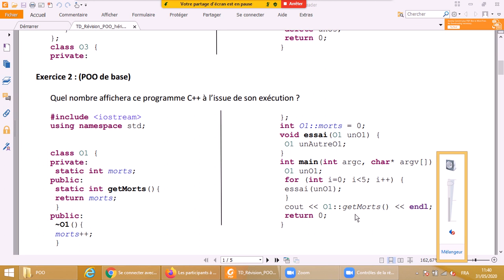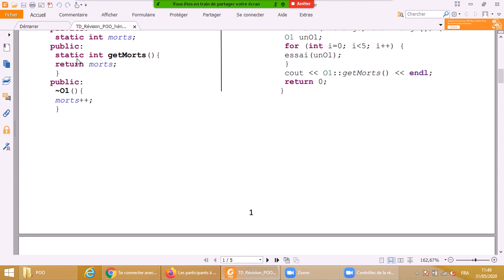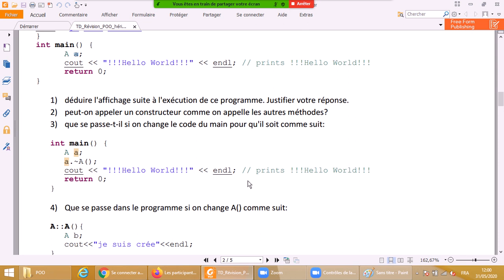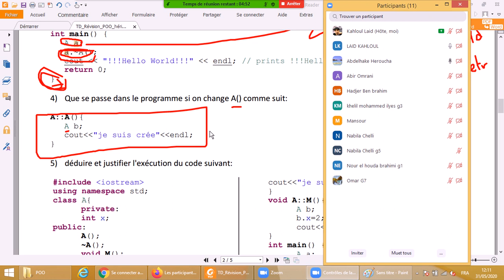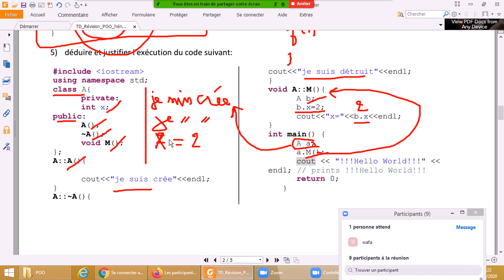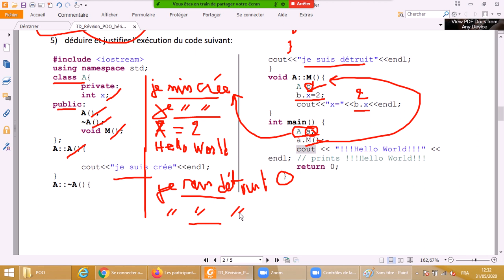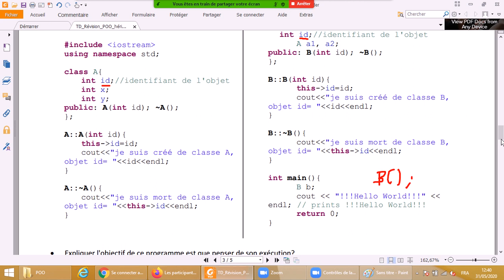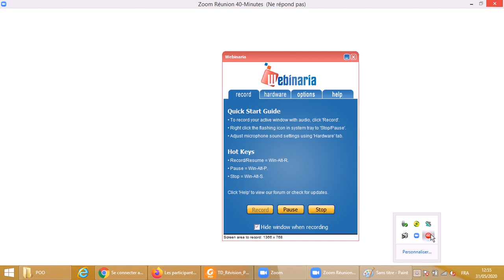Cours POO: vidéo 24 TD exo3 et exo4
Résolution des exercices 3 et 4 de la série de révision